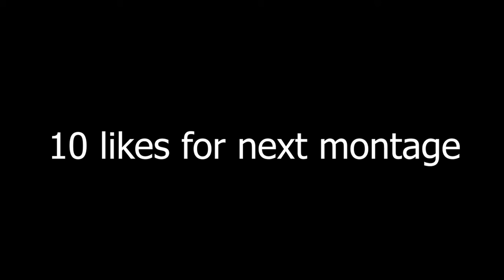Noax - Invasion | CS:GO Sniping Montage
10 likes for next montage... like and sub for more!